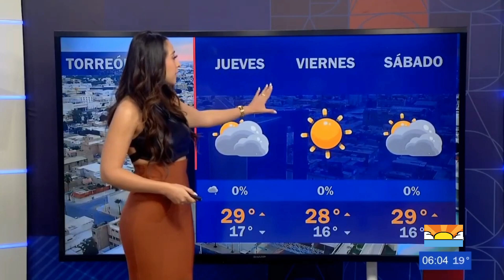Lynda Vargas 132